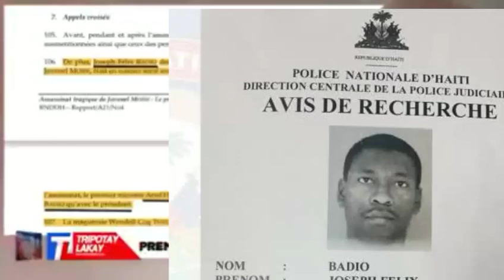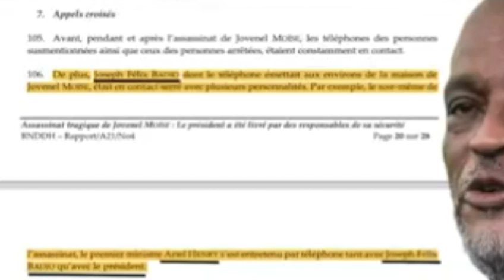Bagay yo cho nan men PM Ariel Henry, ou kwè li tan enplike nan lanmò Jovenel?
Bagay yo cho pou premye minis ayisyen an, Ariel Henry.

Men video kote yo tap retire kadav pè a anba fekonb eveche okay la👇

Video sa ka bay anpil detay sou tranbleman tè a nan Sud gadel pouw wè👇

Bagay yo te konplike nan Grandans peyi a tou, gade ak pwòp jew 😱👇